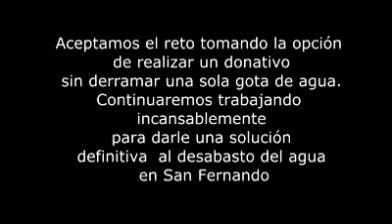Ice Bucket Challenge de Mario de la Garza